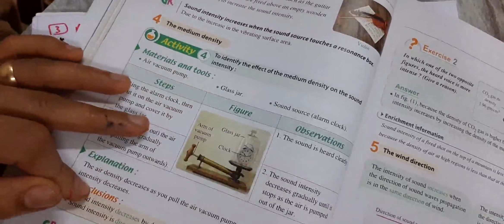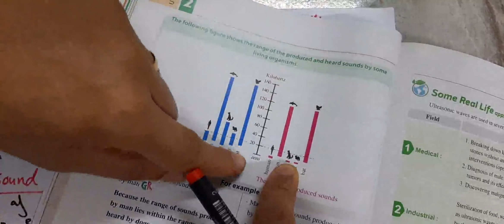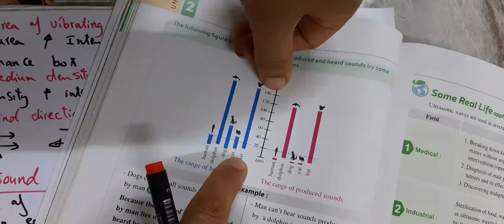prep 2 unit 2 lesson 1- 2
Properties of sound waves - part.2